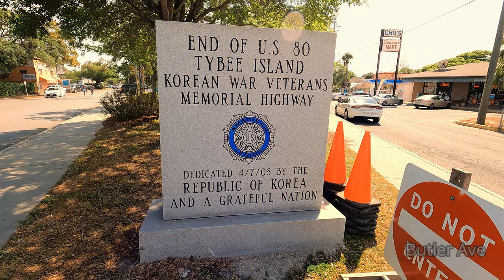A Quick Tour of Tybee Island | Drive Through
In this video we took a small trip around Tybee Island to try to capture some of the places located around the area.  We traveled the main highway, US 80, up and down the island as well as a few side roads.  By no means did we capture everything but we did do show most of what we could.  None of the places shown or not included should be construed as an opinion on the businesses or how we felt about any of them.  There was simply too much to capture!  Anyway, this is our quick little tour.  Come along as we show you what we found!

Ultra Infrared Night Vision Paranormal Investigation Camera

=-=-= Extra Outdoor Gear =-=-=
Kanu Swim Shirts

OZARK TRAIL FOLDING WAGON

CAPAS Snorkel Fins

MARCHWAY Floating Waterproof Dry Bag